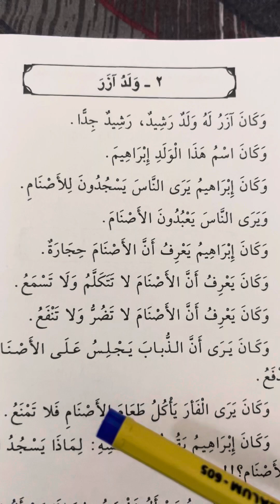قصص النبیین سبق نمبر ۱